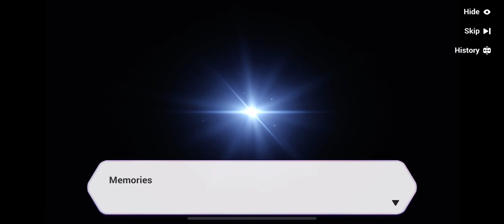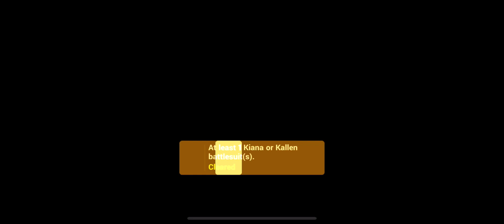Honkai Impact 3 Me and Myself 002